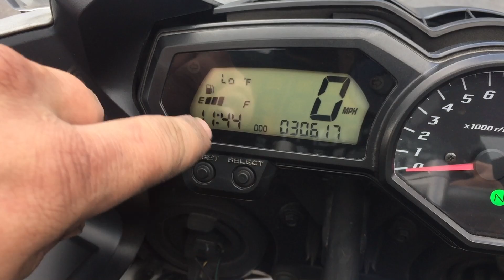2006 06 Yamaha FZ-1 FZ1 SILVER 001731